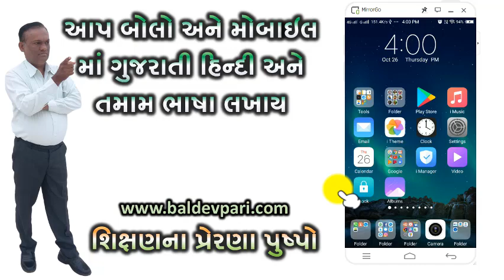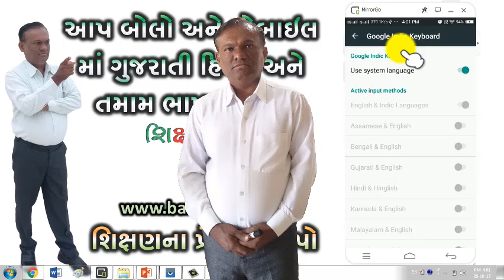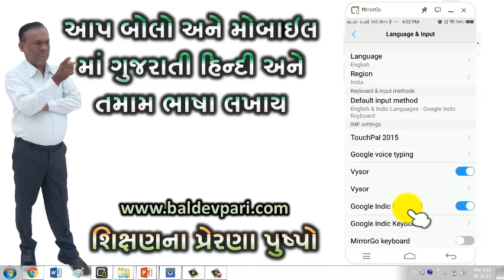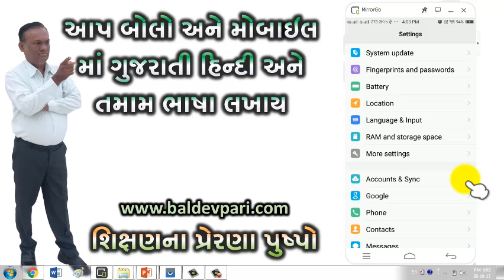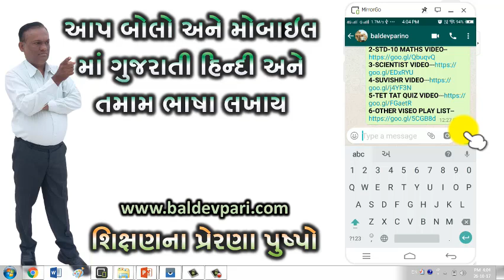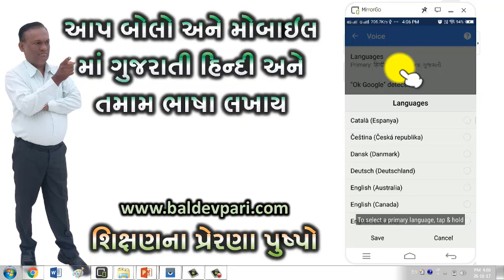મોબાઇલમાં આપ બોલો અને લખાય લખવાની જંજટ બંધ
નમસ્કાર મિત્રો
VIDEO -WHATSAPP માં તમે જે બોલો તે મેસેજ ટાઈપ થશે आपआप बोले ओर मोबाइल मे टाइप होजाय ? हा ये सच हे आप को कोई भी मैसेज टाइप करना नहीं पडेजा आप के whatsapp,facebook ओर कोइभी सोशियल साइड पर जाकर ए कम कर सकते हे
3 x 3 MATHS TRICK VIDEO-1
3 X 3 MATH TRICK NEW VIDEO-2
3 x 3 MATHS TRICK VIDEO-3
4 x 4 MATHS TRICK VIDEO-1
4 x 4 MATHS TRICK VIDEO-2
5 x 5 MATHS TRICK VIDEO-1
5 x 5 MATHS TRICK VIDEO-2
6 x 6 MATHS TRICKS VIDEO
Indivisible number (અવિભાજ્ય સંખ્યા)
MATHS TRICK બહુકોણના ખૂણાનું માપ 2 સેકન્ડ માં શોધો
SSC SCIENCE CH 1 KBC VIDEO QUIZ NENO SCIENCE
SSC SCIENCE CH 14 KBC VIDEO QUIZ